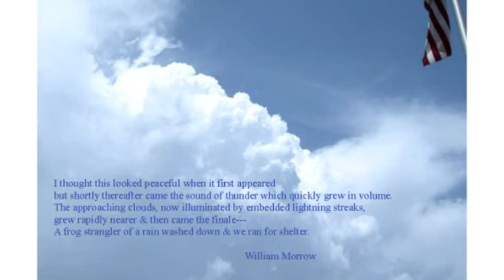In Memory of William Morrow